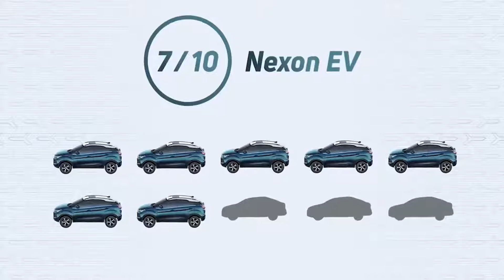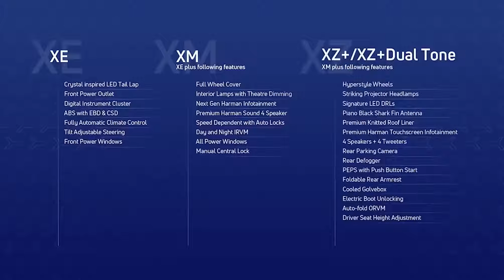Tata Tigor EV full Explation | Launch Of The New Tigor Ev | electric vehicle | vehicleboost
Tata Tigor EV full Explation | Launch Of The New Tigor Ev | electric vehicle | vehicleboost new Electric car

The new Tata Tigor EV, that is powered by the carmaker’s Ziptron EV powertrain technology, has just been launched with prices starting at Rs 11.99 lakh (ex-showroom, India). The car is available in three trims - XE, XM, and XZ+.